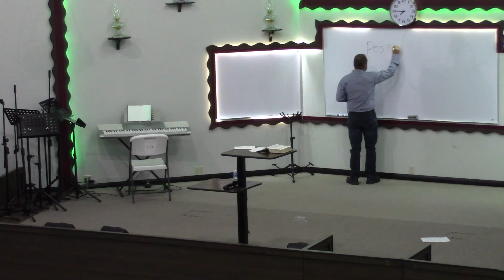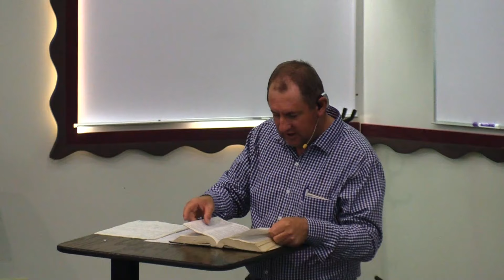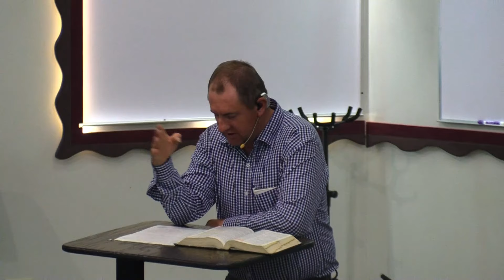Waut es diene Gow - 07. Juli 2024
Sonntag Abend Klasse - 07/07/2024 - Peter Nicolei - Licht im Leben